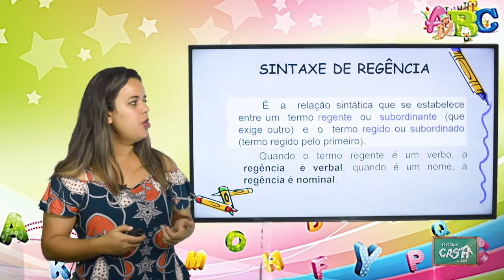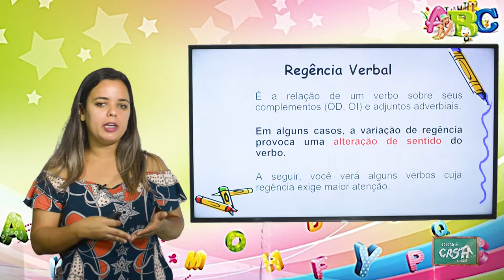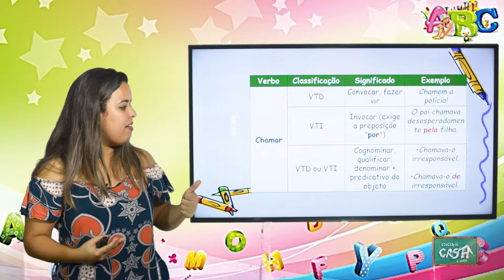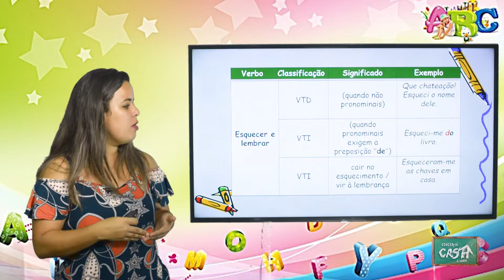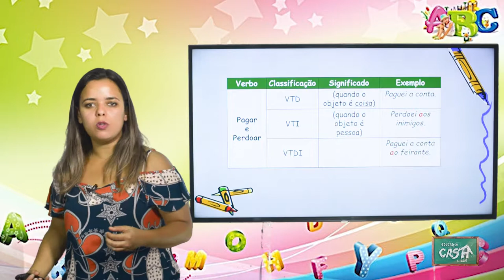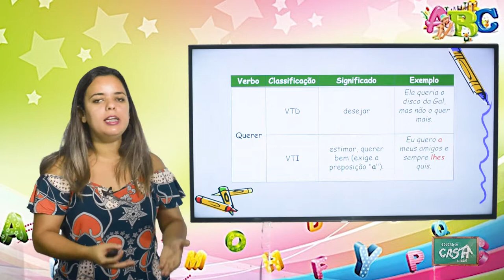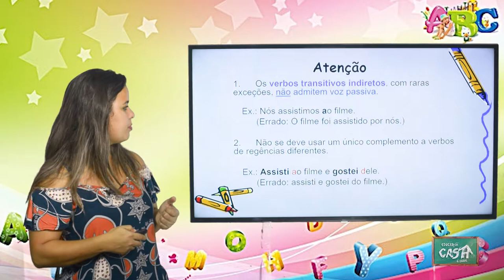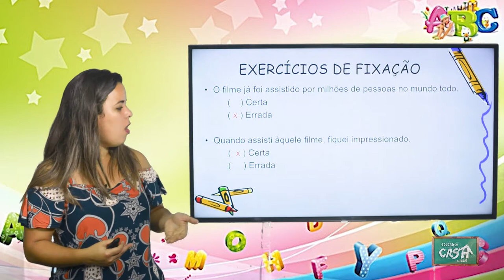8º ANO - III TRIMESTRE - PORTUGUÊS - AULA 3 - REGÊNCIA VERBAL